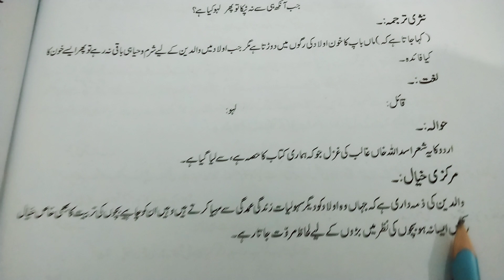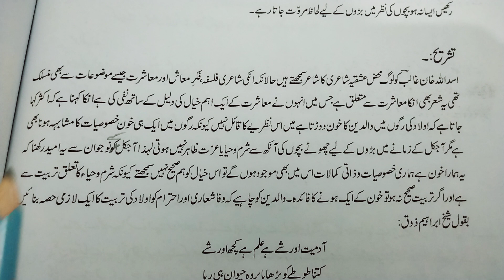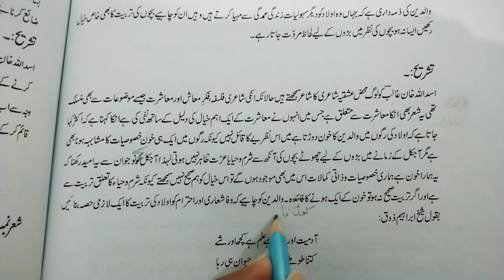Urdu,Class: Matric, Asad Ullah Khan Ghalib# Atish..Ghazal No.3 Sheir No.4